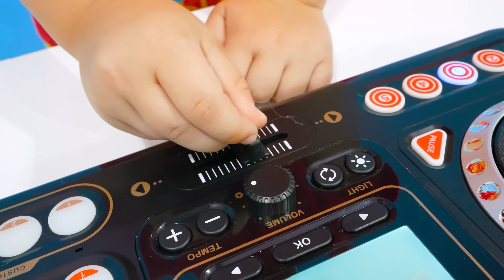व्लाद और निकी के साथ बच्चों के लिए सर्वश्रेष्ठ पारिवारिक कहानियाँ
00:00 क्रिस और दोस्तों के साथ एक ही रंग में छिपाएँ और तलाश करें
05:48 क्रिस और माँ गुब्बारे क्यूब चैलेंज